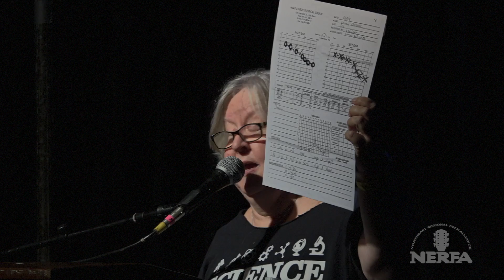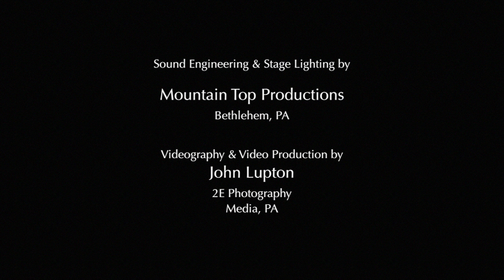NERFA 2016 Keynote Address Christine Lavin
Christine Lavin's Keynote Address at the 22nd Annual Northeast Regional Folk Alliance Conference on Friday, November 11, 2016 at the Crowne Plaza Hotel, Stamford, CT